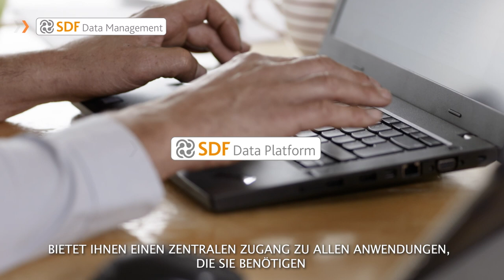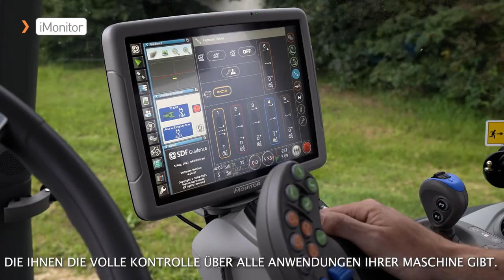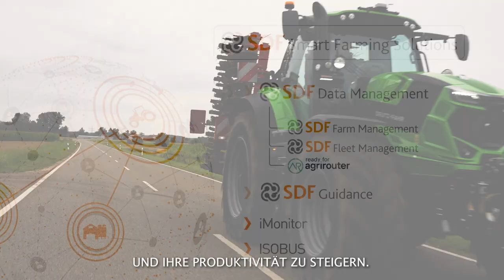SDF Smart Farming Solutions_Lösungen für die präzisionslandwirtschaft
SDF Smart Farming Solutions unterstützt Ihre Arbeit mit zahlreichen anpassbaren digitalen Lösungen, die es Ihnen ermöglichen, bessere Geschäftsentscheidungen zu treffen, schneller und genauer zu arbeiten und so Ihre Arbeit rentabler zu gestalten.

Mit SDF Smart Farming Solutions wählen Sie die Produkte aus, die Ihre Bedürfnisse am besten erfüllen, ohne die Kontrolle über Ihre Entscheidungen und Daten zu verlieren.

Wir bieten Produkte und Dienstleistungen an, die den praktischen Anforderungen der modernen Landwirte, Lohnunternehmer und aller anderen landwirtschaftlichen Nutzer auf optimale Weise entsprechen.